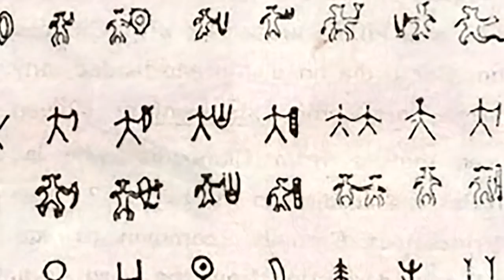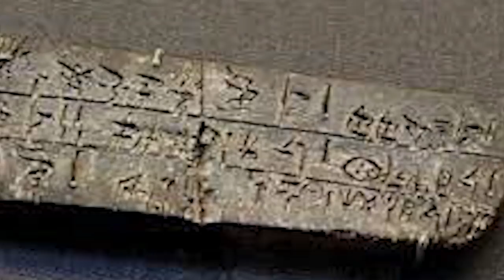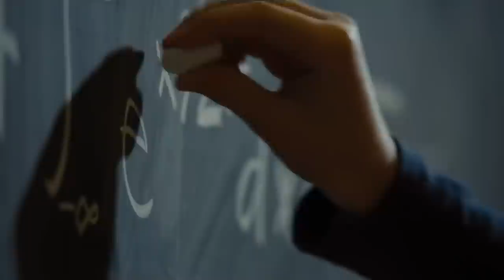學者都無法解釋的5大驚人發現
現代人時常可以發現古老遺物。
例如一些無法破譯的古文書、 原始工具以及那些根本不知道如何打造出來的複雜且完美的建築物。
對於研究人員和歷史愛好者來說，那些謎團無疑就是歷史對他們下的挑戰書。
而大家熟悉的TOPCHAN，今天也準備迎接挑戰。
讓我們向各位介紹一些古今中外就連科學家也無法解釋的驚人發現。

科哈烏・朗戈朗戈（保存於世界中的博物館）
謝比布線（約旦）
戈瑟克圈與內布拉星象盤（德國）
瑰瑪金字塔（加那利群島）
Vettuvan KOIL 石窟神廟（印度）